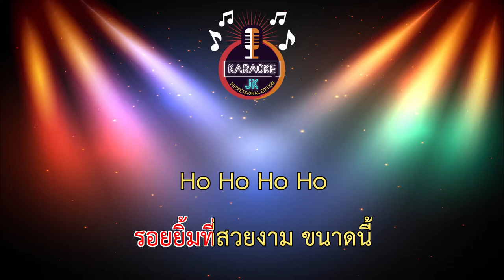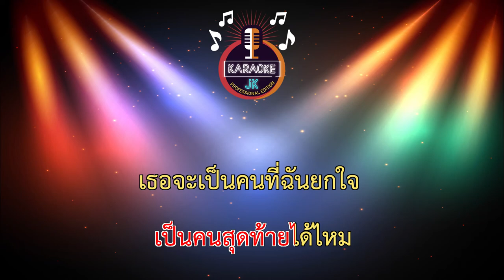เวลาเธอยิ้ม (80-E) - Ink Waruntorn/Cover Version【 Cover By คาราโอเกะดนตรีสด 】